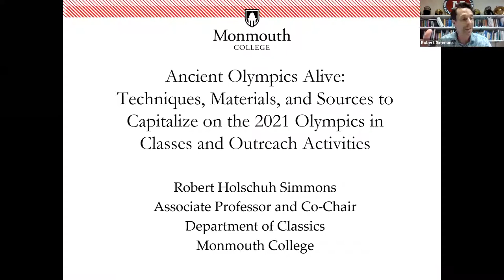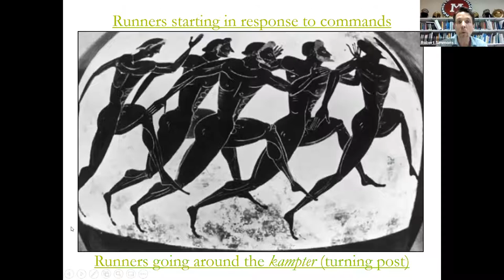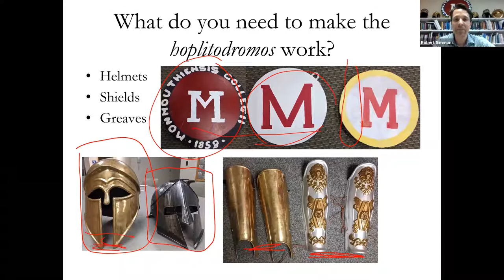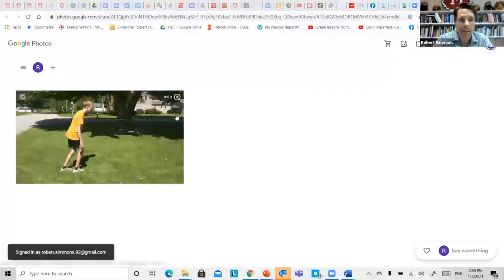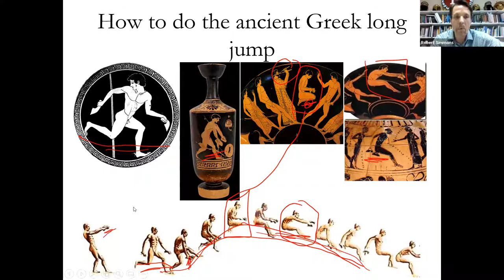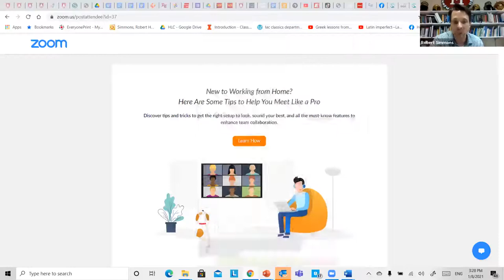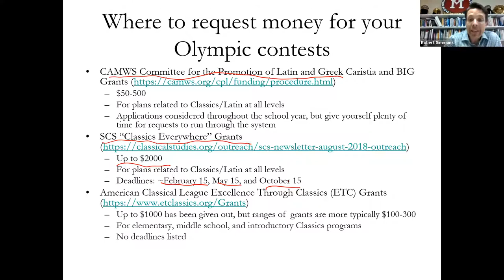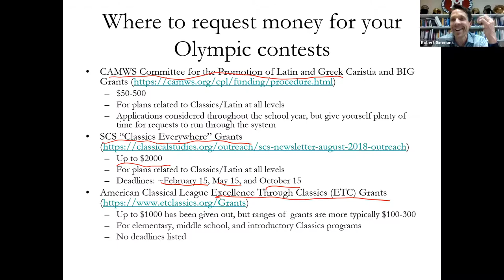SCS Annual Meeting (2021): Ancient Olympics Alive: Techniques, Materials & Sources to Capitalize ON